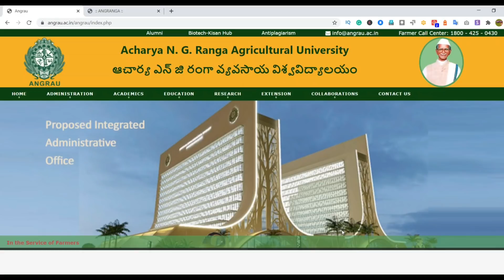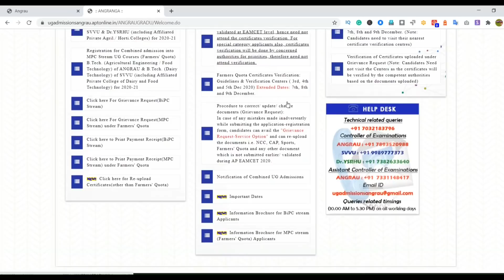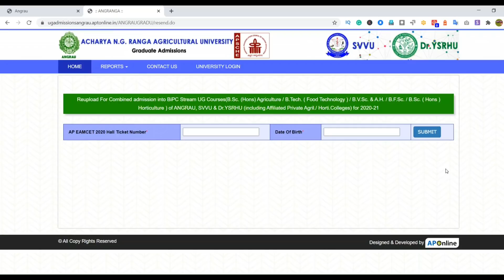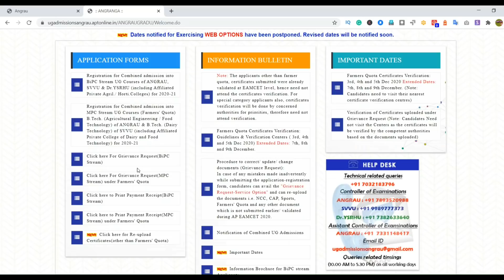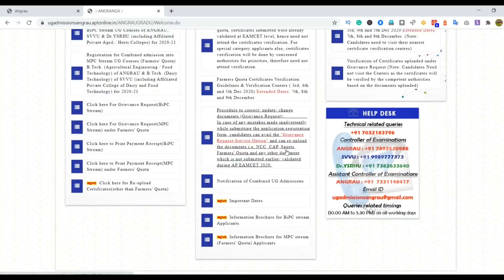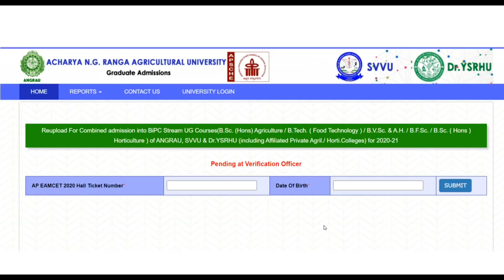ANGRAU Agriculture Counselling Application Station 2020 | AP Eamcet MPC Bipc Web Options Date 2020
The last Date for submission of the application form is extended up to 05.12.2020

Farmers Quota Certificates Verification: 3rd, 4th, and 5th Dec 2020 Extended Dates: 7th, 8th, and 9th December. (Note: Candidates need to visit their nearest certificate verification centers)

Verification of Certificates uploaded under Grievance Request: 3rd, 4th, and 5th Dec 2020 (Note: Candidates Need not visit the Centers as the certificates will be verified by the competent authorities based on the documents uploaded)

Note: The applicants other than farmer quota, certificates submitted were already validated at EAMCET level, hence need not attend the certificate verification. For special category applicants also, certificate verification will be done by concerned authorities for priorities, therefore need not attend verification.
Farmers Quota Certificates Verification: Guidelines & Verification Centers ( 3rd, 4th, and 5th Dec 2020) Extended Dates: 7th, 8th, and 9th December.

Procedure to correct/ update/ change documents (Grievance Request): In case of any mistakes made inadvertently while submitting the application-registration form, candidates can avail of the "Grievance Request-Service Option" and can re-upload the documents i.e. NCC, CAP, Sports, Farmers' Quota and any other document which is not submitted earlier/ validated during AP EAMCET 2020.

angrau counselling
angrau university
angrau notification 2020
angrau.ac.in
knruhs
angrau eamcet counselling 2020
angrau counselling dates 2020
pjtsau
ntruhs.ap.nic.in 2020
angrau vc
mcc
apeamcetb.nic.in 2020
apmedadm ntruhs ap gov in
angrau.ac.in web counselling